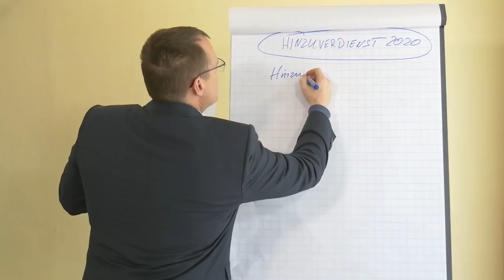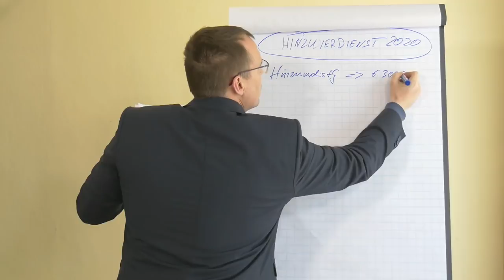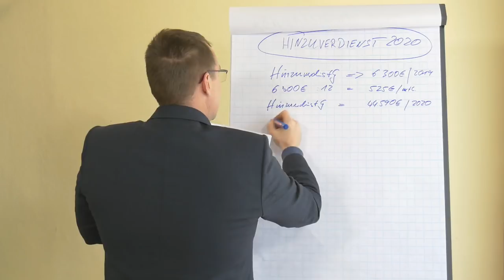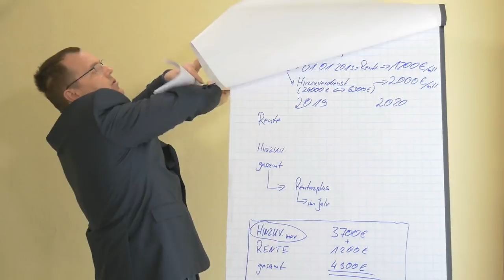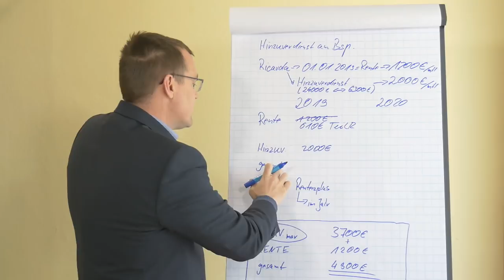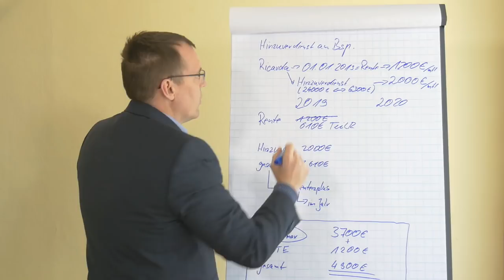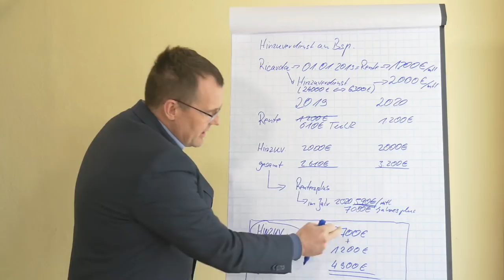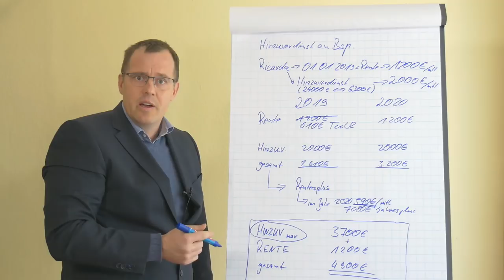Hinzuverdienstgrenze 2020 steigt auf 44590 Euro : Berechnung am Beispiel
Neue Regelung zur Hinzuverdienstgrenze in Kraft getreten!
Rentenbescheide unbedingt prüfen lassen: neue Hinzuverdienstgrenze gilt rückwirkend ab dem 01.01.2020 bis 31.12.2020